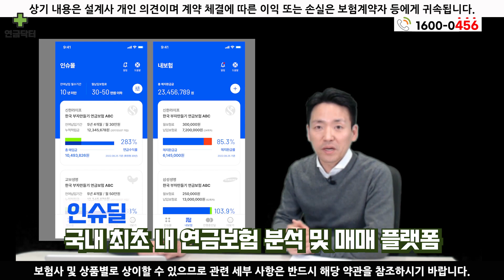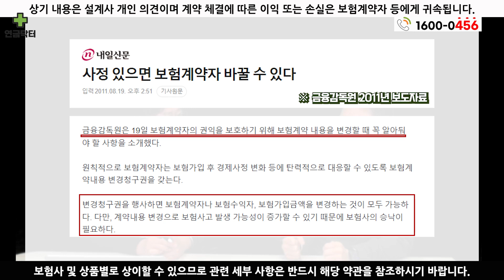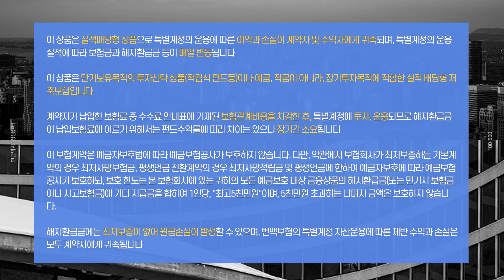연금보험 어쩔 수 없이 해지해야 한다면? 해지하지 말고 프리미엄 받고 파세요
💭 연금에 대한 궁금증이 있으시거나
상담을 원하시는 분들은 주저하지
마시고 아래 연락처로 연락주시기 바랍니다.

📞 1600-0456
📧 아래의 SNS 채널들에서 소통가능합니다. [링크참고 📌]

🔽 영상목차 🔽
0:00 하이라이트
0:53 인트로
1:27 연금 시장의 새로운 솔루션
2:12 연금보험 매매 플랫폼 '인슈딜, 인슈딜 파트너
2:52 보험업에 종사하는 분도 아니신데, 어떻게 이런 생각을 하셨나요?
5:21 어떤 통계치들이 있나요?
6:11 법적인 문제나 절차상의 문제는 없는가?
7:20 내가 가지고 있는 연금의 연금 보험의 가치는 어떻게 증명 하나요?